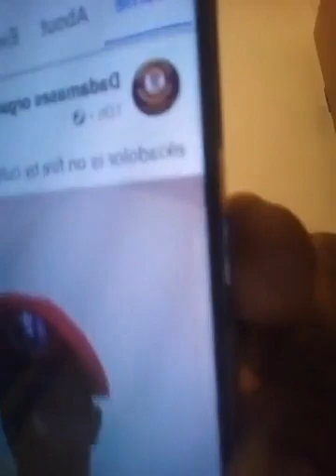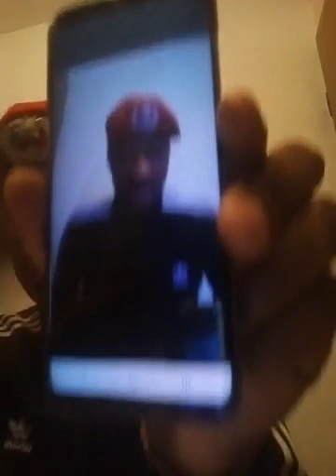DADAMASES; TALKS ABOUT THE VIDEOS FROM THE VIGILANTE